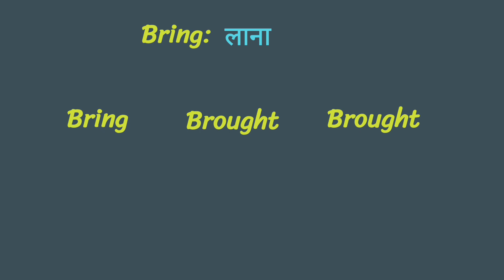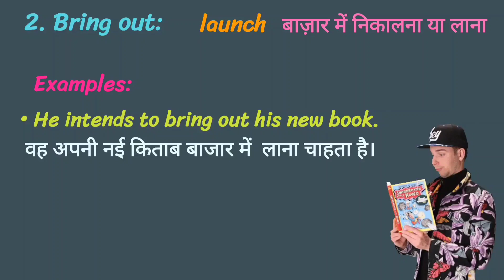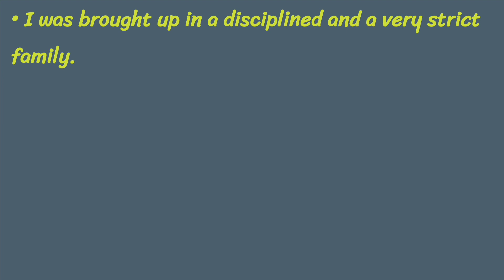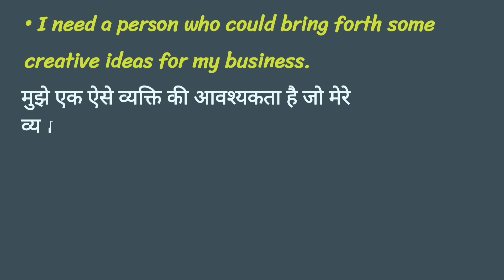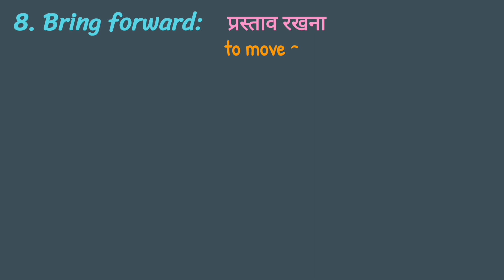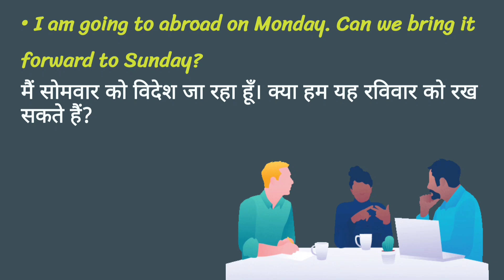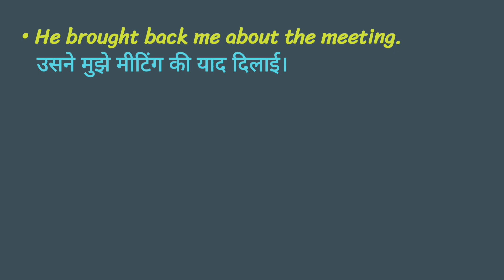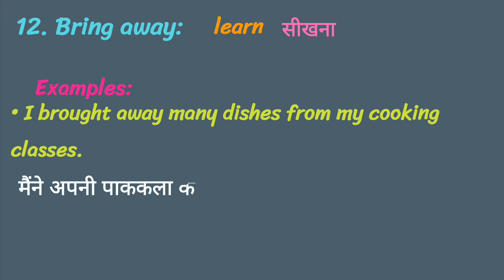PHRASAL VERBS for All Competitive Exams With Examples | Daily Use Phrases in Spoken English | Day 4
PHRASAL VERBS for All Competitive Exams With Examples | Daily Use Phrases in Spoken English | Day 4, Exam gurucool

Hello guys,
We have started Phrasal verbs series so that you can learn them easily with lots of examples and make yourself ready to complete any exam. So sit back relax and let's get started.